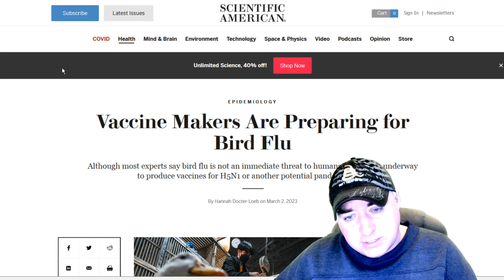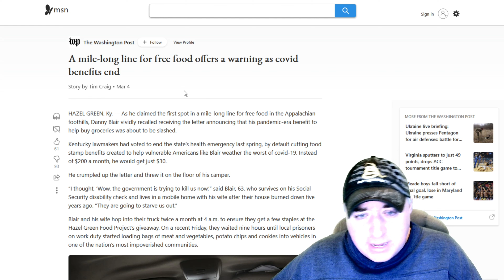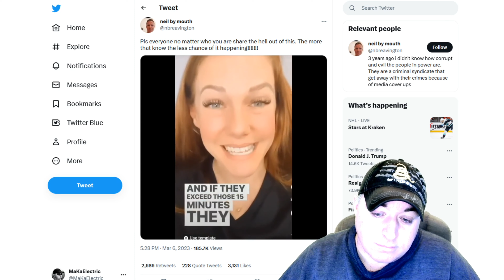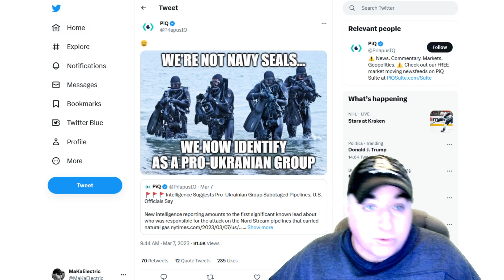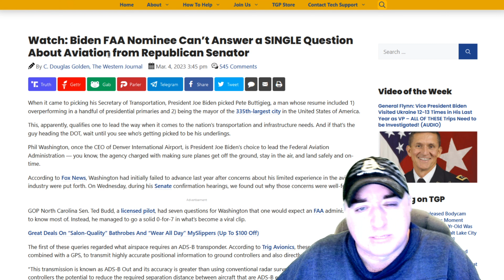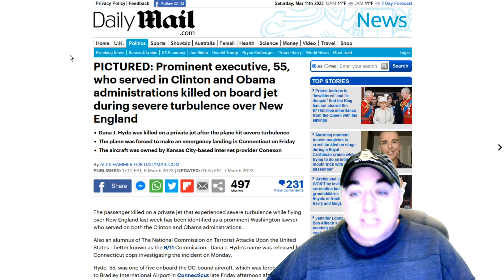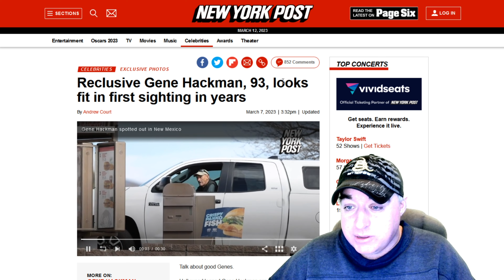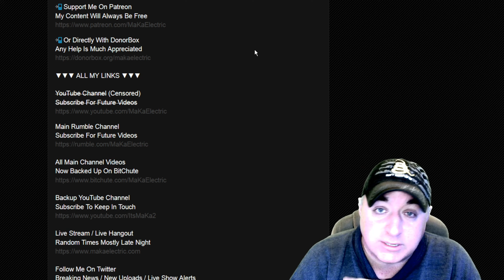The Jericho Report Weekly News Briefing # 319 03/12/2023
Shout-Outs

Screen Capture

📲 Or Directly With DonorBox
Any Help Is Much Appreciated